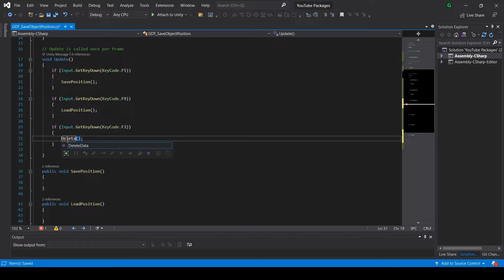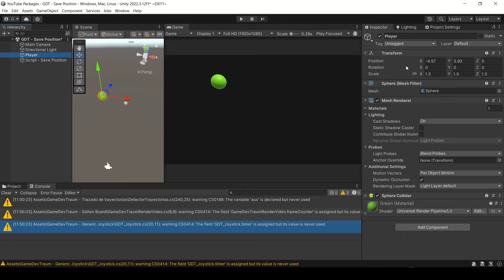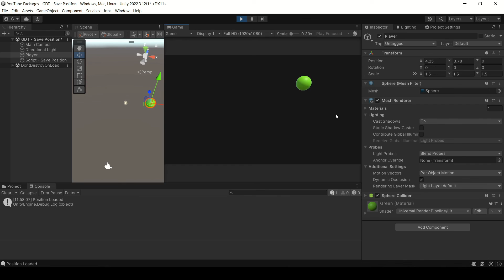How to SAVE PLAYER'S POSITION in Unity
In this video I show you a rudimentary way to save the position of a GameObject in Unity, a simple solution which not require advance programming knowledge and you can easily implement in your program to for example easily save the last position of the player and load it in another moment.

Watch the following repository where I'll be sharing solutions and examples for Unity